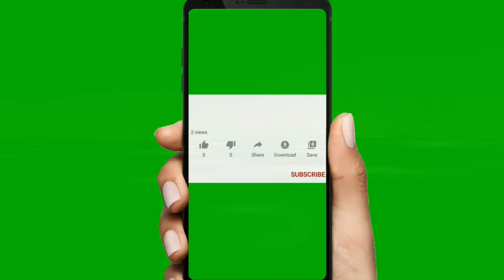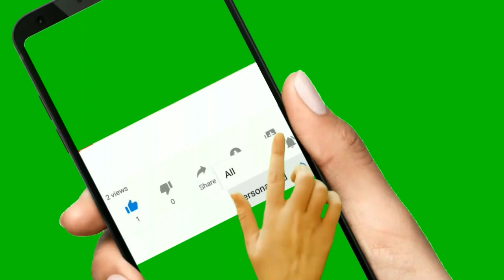Himalayas mountains range - سلسلہ کوہ ہمالیہ - ཧི་མ་ལ་ཡ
Himalayas mountains range, in Asia separating the plains of the Indian subcontinent from the Tibetan Plateau. The range has many of Earth's highest peaks, including the highest, Mount Everest, at the border between Nepal and China. The Himalayas include over fifty mountains exceeding 7,200 m (23,600 ft) in elevation, including ten of the fourteen 8,000-metre peaks. By contrast, the highest peak outside Asia (Aconcagua, in the Andes) is 6,961 m (22,838 ft) tall.
The name of the range derives from the Sanskrit Himālaya (हिमालय 'abode of the snow'), from himá (हिम 'snow') and ā-laya (आलय 'receptacle, dwelling').[8] They are now known as "the Himalaya Mountains", usually shortened to "the Himalayas". Formerly, they were described in the singular as the Himalaya. This was also previously transcribed as Himmaleh, as in Emily Dickinson's poetry[9] and Henry David Thoreau's essays.[10]

The mountains are known as the Himālaya in Nepali and Hindi (both written हिमालय), the Himalaya (ཧི་མ་ལ་ཡ་) or 'The Land of Snow' (གངས་ཅན་ལྗོངས་) in Tibetan, the Himāliya Mountain Range (سلسلہ کوہ ہمالیہ) in Urdu, the Himaloy Parvatmala (হিমালয় পর্বতমালা) in Bengali and the Ximalaya Mountain Range (simplified Chinese: 喜马拉雅山脉; traditional Chinese: 喜馬拉雅山脉; pinyin: Xǐmǎlāyǎ Shānmài) in Chinese.

The name of the range is sometimes also given as Himavan in older writings.